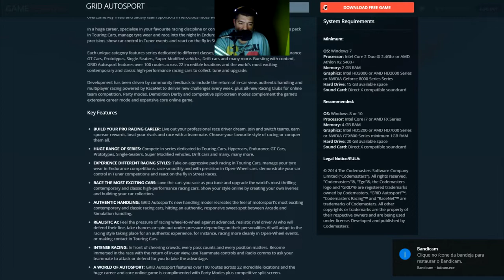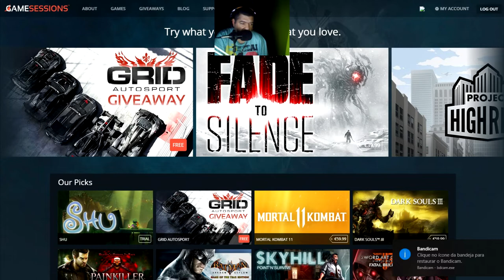dica games fixes grid autosport giveaway gratis jogue por 5 minutos